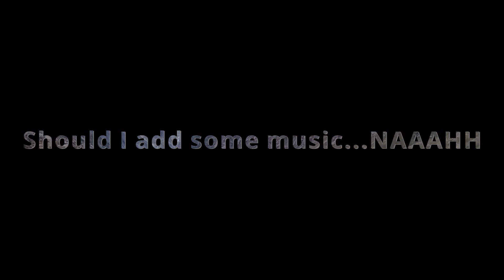Chandratal Vlog-Via Spiti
ENJOY A FULL VIDEO .ARAM SE